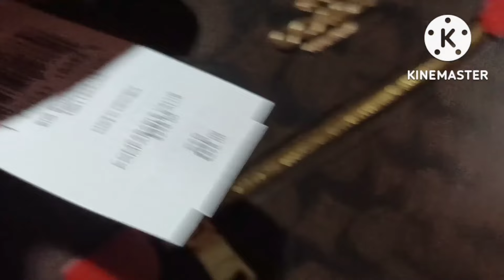COMMENT LANG KAILANGAN PARA SA ENTRY THIS COMMING DEC.24,2022.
YUNG DIMO INAASAHAN NA DUMATING TAPOS BIGLANG ANDITO NA.